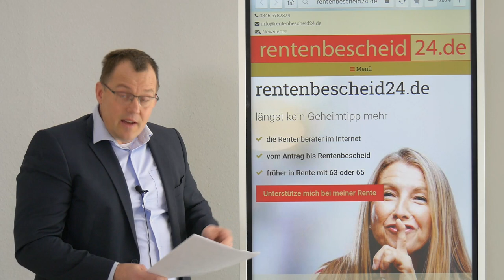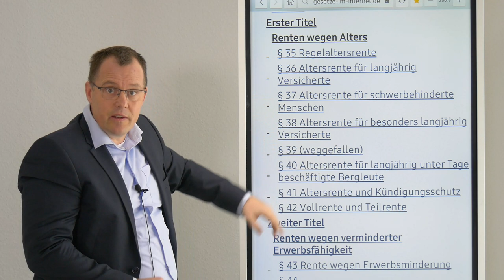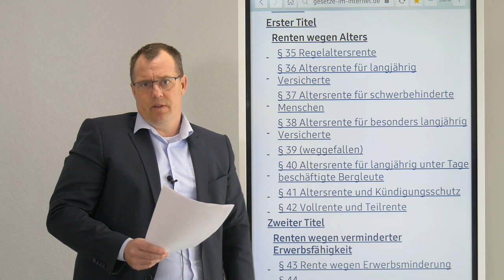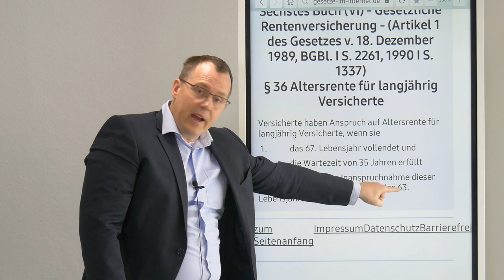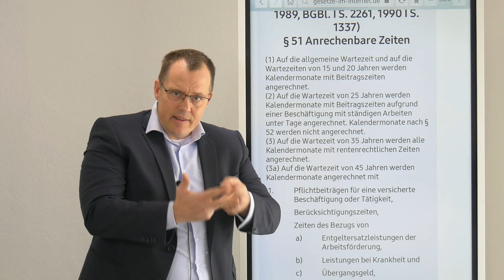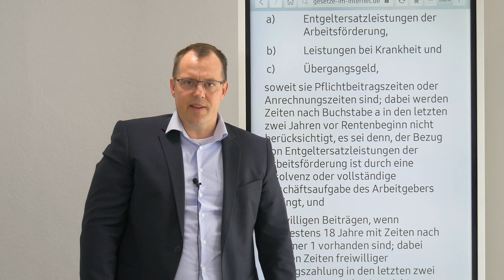Rente 63 mit 35 Jahren Wartezeit - zählt ALG I als Wartezeit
Kann ich im Jahr 2022 mit 63 in Rente gehen wenn ich kurz vorher arbeitslos war? Zählen also die 24 Monate ALG I mit zur Wartezeit der 35 Jahre dazu oder muss diese Lücke anders gefüllt werden?